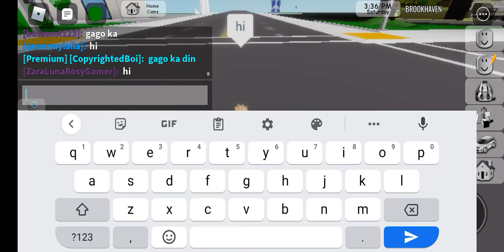how to fly in brookhaven RP